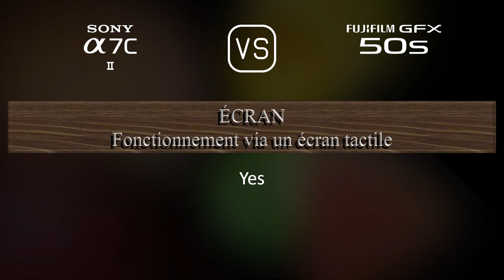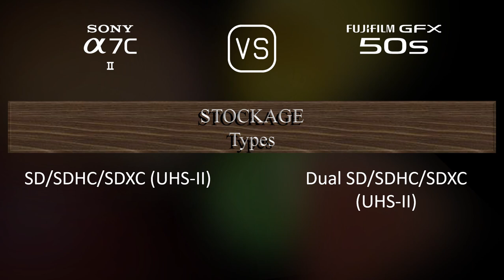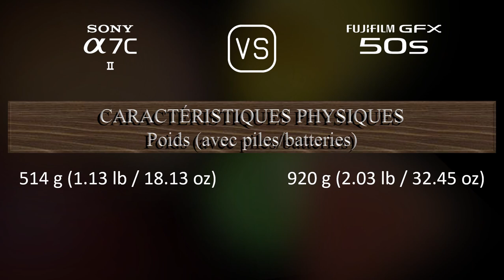Sony A7C II vs. Fujifilm GFX 50S: Une Comparaison de Caractéristiques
Cette vidéo fournit un aperçu des fonctionnalités du Sony A7C II et du Fujifilm GFX 50S dans une comparaison de caractéristiques (comparison of specifications).

00:25 LANCEMENT
00:33 BOÎTIER
00:40 CAPTEUR D'IMAGE
01:01 IMAGE
01:16 OPTIQUE ET MISE AU POINT
01:41 ÉCRAN
01:58 VISEUR
02:13 FONCTIONNALITÉS PHOTOGRAPHIQUES
03:06 FONCTIONNALITÉS VIDÉOGRAPHIQUES
03:20 STOCKAGE
03:24 CONNECTIVITÉ
03:49 CARACTÉRISTIQUES PHYSIQUES
04:07 AUTRES CARACTÉRISTIQUES